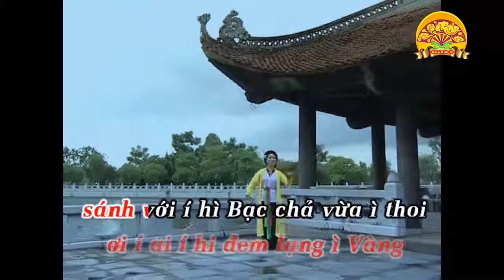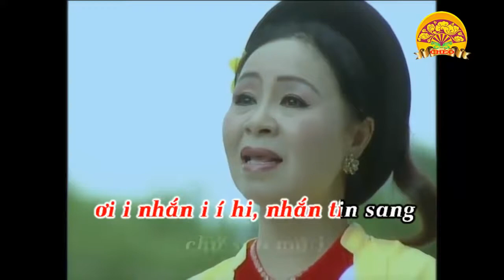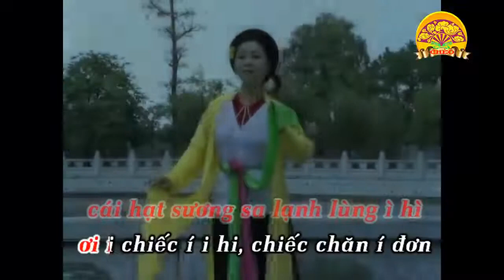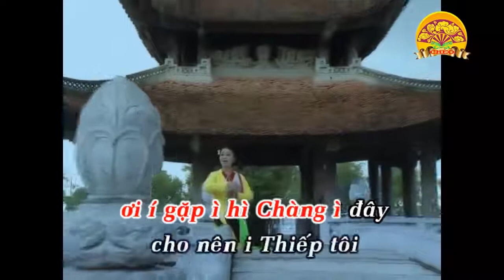Hát Chèo: SA LỆCH CHÊNH - NSND Minh Thu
Hát Chèo: SA LỆCH CHÊNH
Biểu diễn